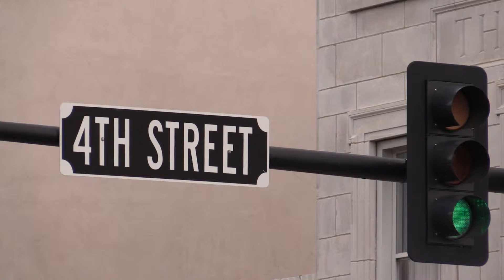Enterprise News Package - Krimson Kultuure (CAPS 13)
This news package aired on the Pittsburg State University television channel CAPS 13 in early October, 2013.  It details the newest project by Enactus on the Pittsburg State campus--a non-profit store featuring artisan items in downtown Pittsburg.  CGs were added when the package went live to air.